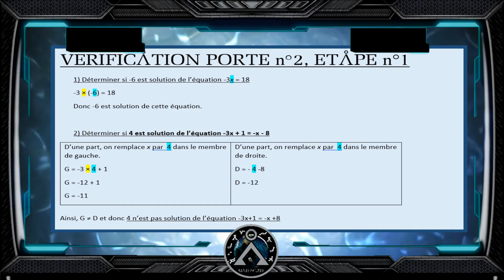AP en maths-EQUATION-PORTE 2-CORRECTION-Exercice1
N'hésitez pas à mettre PAUSE pour avoir le temps de bien lire.